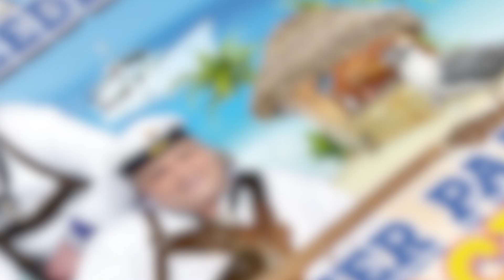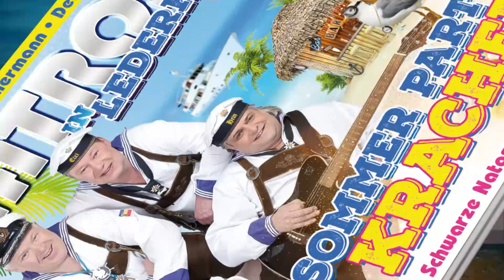Matrosen in Lederhosen - Sommer Party Kracher